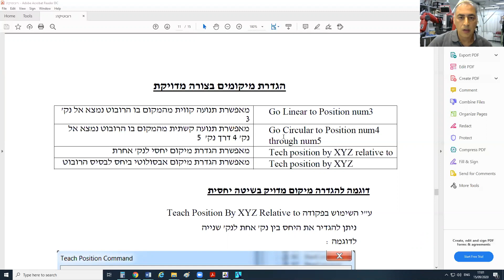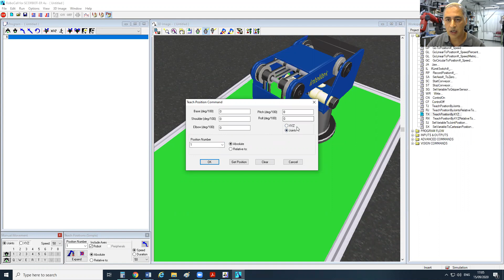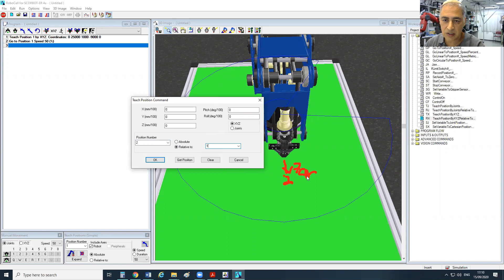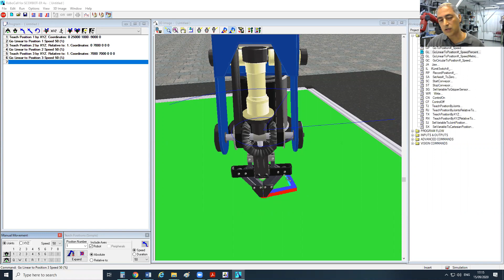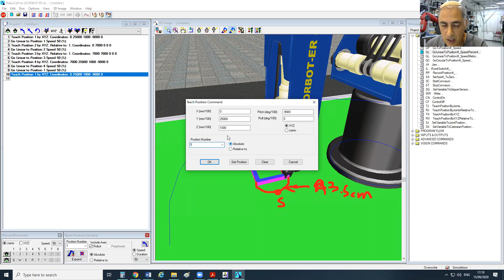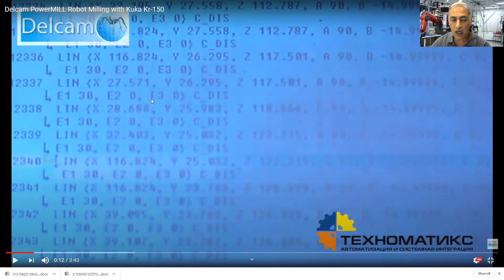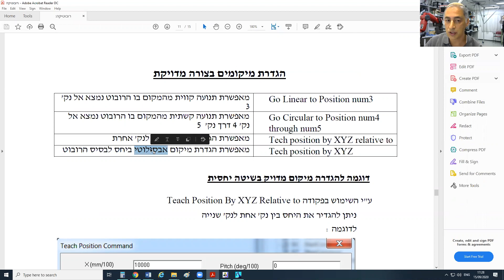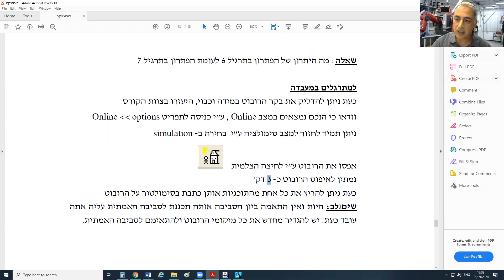robocell intelitek lecture 2 - robotics - how to teach Exact locations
robocell intelitek
lecture 2 - robotics
how to teach Exact locations